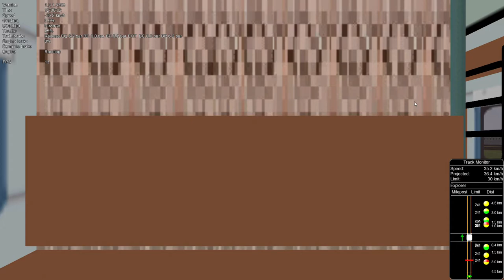TRG( tamil rail gamer) works Ed Wdm2 with my repaints arriving New Jalpaiguri.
This is a 9 mins video of arrival at new jalpaiguri in Msts Open rails.
A very sincere thanks to TRG Tamil Rail Gamer for providing me this beautiful locomotive.